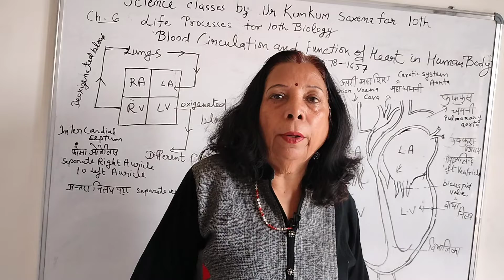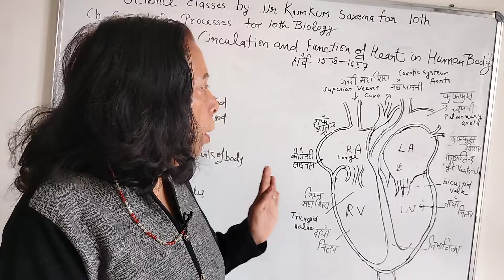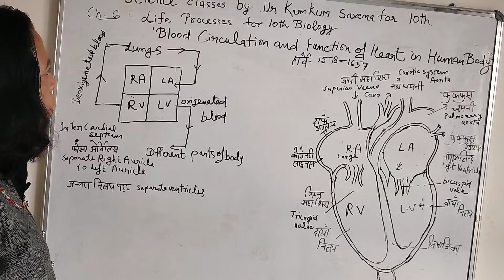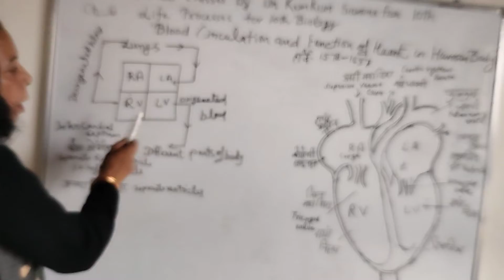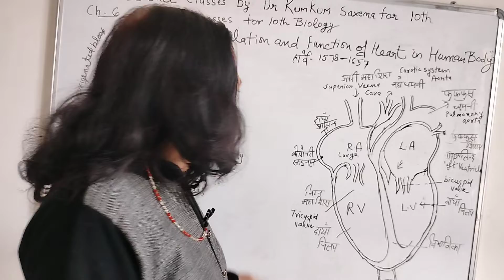Blood circulation in Human beings